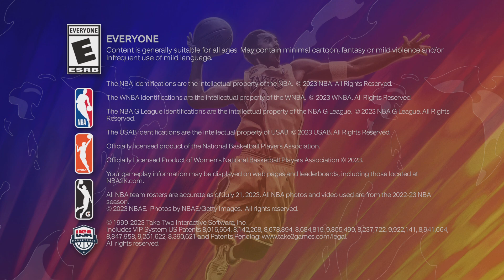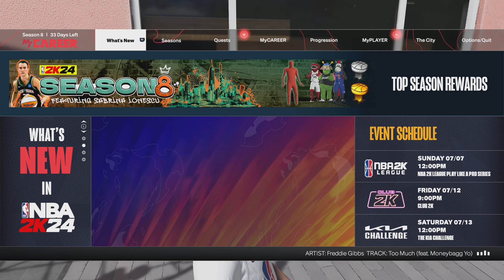NBA 2K24_20240707024749